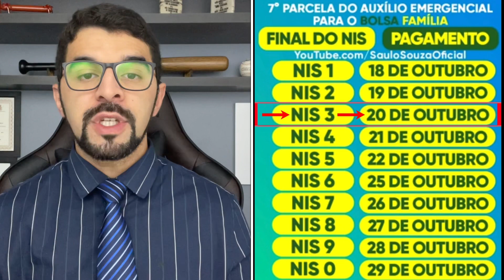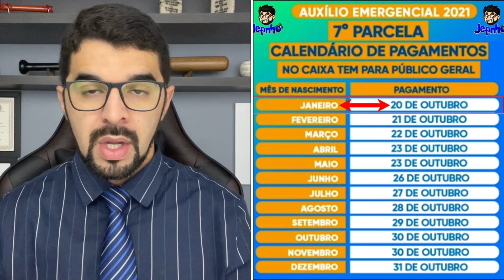✔️ VAI SAIR PRORROGAÇÃO DO AUXÍLIO EMERGENCIAL COM VALOR DE R$400 PARA TODOS? + VALE-GÁS APROVADO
A Caixa Econômica Federal começa a pagar nesta quarta-feira (20) a sétima e última parcela do auxílio emergencial para trabalhadores informais, iniciando pelos nascidos em janeiro. Os valores variam de R$ 150 a R$ 375, dependendo da família. O dinheiro fica disponível para compras, pagamentos e transferências, mas só poderá ser sacado no dia 1º de novembro.

Também recebem hoje beneficiários do Bolsa Família com o Número de Inscrição Social (NIS) de final 3. Nesse caso, o dinheiro já fica disponível para saque. O depósito do auxílio é feito de acordo com o mês de nascimento, no caso dos trabalhadores informais. Para beneficiários do Bolsa Família, o calendário segue o último dígito do NIS.

O Senado aprovou nesta terça-feira (19), por 76 votos a 1, o projeto de lei que cria um programa social com o objetivo de ajudar famílias de baixa renda a comprar botijões de gás de cozinha. O texto será analisado novamente pela Câmara.

Governo adia anúncio de Bolsa Família com gasto fora do teto
Segundo o Ministério da Cidadania, ainda não há nova data; votação da PEC dos precatórios, contrapartida para o programa, também foi postergada

⚖️Jefferson Policarpo
🥸Advogado - YouTuber -